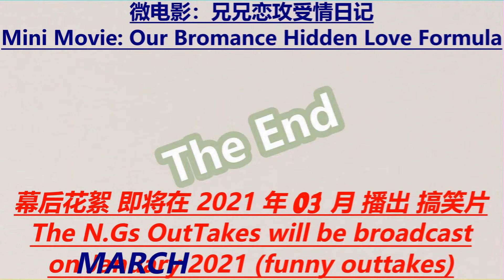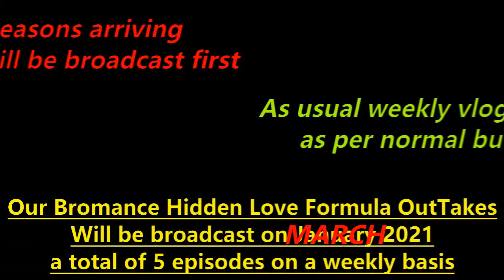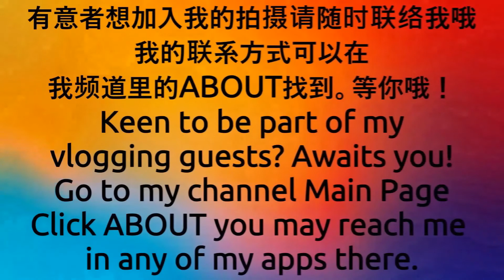[恭喜大家过新年] Chinese New Year I sing [Gong Xi All Happy New Year]恭贺新禧迎新年#过新年#新年歌#农历新年#过新年#恭贺新禧#步步高升 V72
With part time actors Skye and Irvin.

0:00:00 - [Gong Xi All Happy New Year] music video 【恭喜大家过新年】音乐歌曲视频

0:04:08 - Next Vlog HighLights 下集的精彩预告片

0:09:28 - Advertising on my Mini Movie OutTakes coming in March
                介绍我自导的微电影精彩幕后花絮的拍摄

0:12:28 - Ways of reaching me in My Social Medias 联络我社交媒体的方式

新_港_台_ 之称 - K仔Gor哥 上山豹 蕉哥

社交媒体 / Instagram: actormodelnextdoor_iamfunkyboy

脸薄 / FaceBook: Kyle Cromcan Lai

微信 / WeChat: cleavantkylelai

线 / Line: actorboynextdoor

*At end of each vlog reveal 'next vlog highlight ' for next week*
*每集影片后面会有下一期的影片介绍片*

(so remember to stay tune for next week vlog)
(请记得拭目以待下一期的影片)

*End of each vlog also have links to other related vlogs of mine*
(每集影片后面会有其它属于我的影片的连接片)

Press Liked & Share to your friends family and relatives too

按赞 和 分享 给你的亲戚朋友和家人

Really appreciate your kindness / 感激感恩感谢

*我的档期已经排到2021年12月尾了，所以从现在开始每个星期五都会有影片播出给你们看哦直到2021年12月尾。

*My weekly vlogs schedule for every friday broadcast been lining up till 2021 year end of December already so stay tune for my weekly friday vlogs broadcast ya.